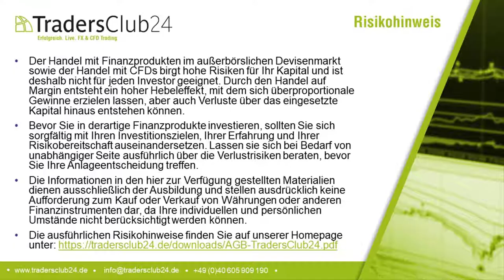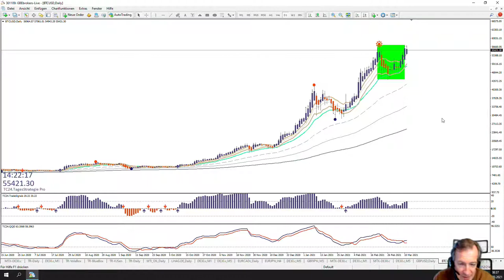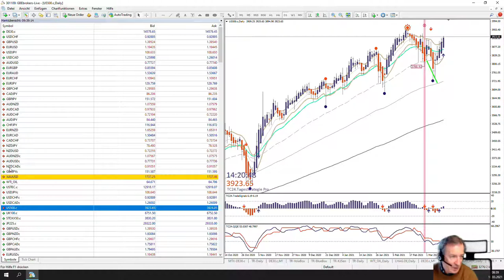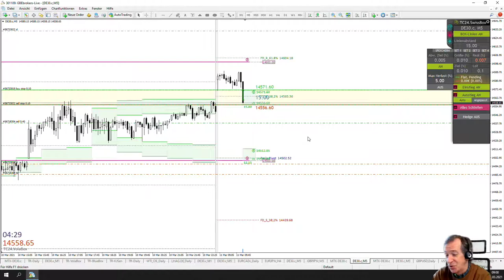LiveTrades vom TradersClub24 DaxOpenRange Breakout vom 11.03.2021